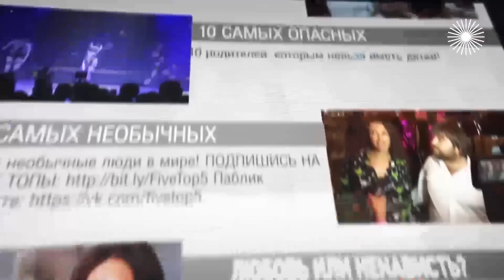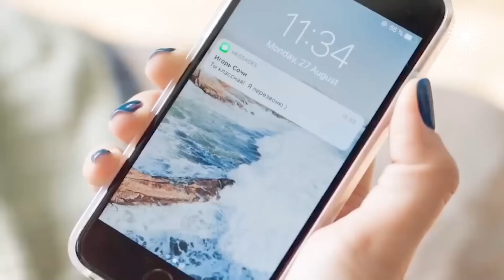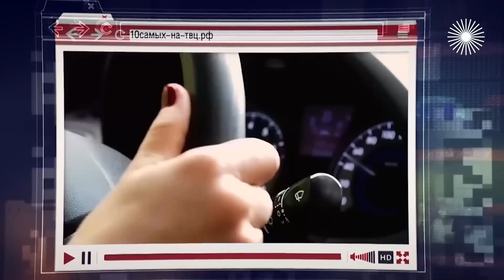Нападение фанатов на звезд | Александр Панайотов, Витас, Ольга Бузова, Александр Абдулов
Кровожадные фанаты звёзд. 10 самых... Кто чуть не задушил Александра Панайотова? И за что фанат пытался зарезать Витаса? Чего хотел поклонник Ольги Бузовой, ворвавшийся на сцену и поваливший её на пол? И что помогло Александру Абдулову избежать нападения поклонницы с серной кислотой?